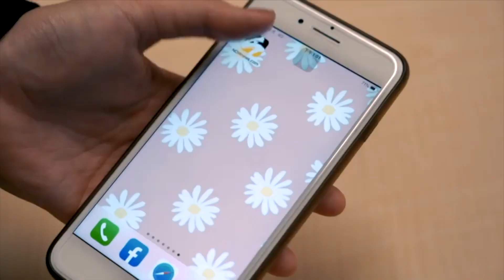限水、重啟中火3號機 台中人情何以堪